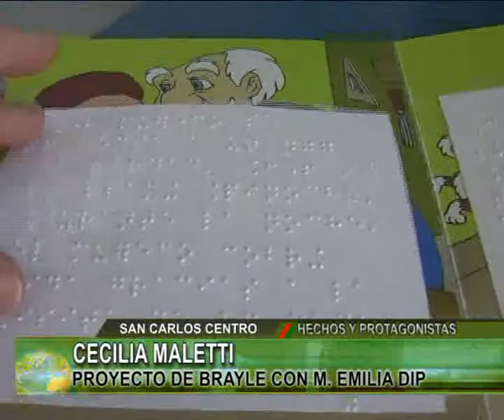CECILIA MALETTI PROYECTO BRAYLE